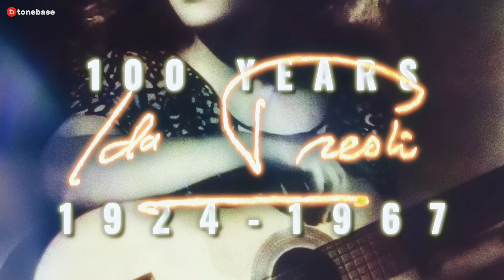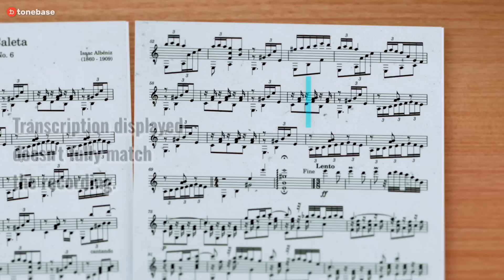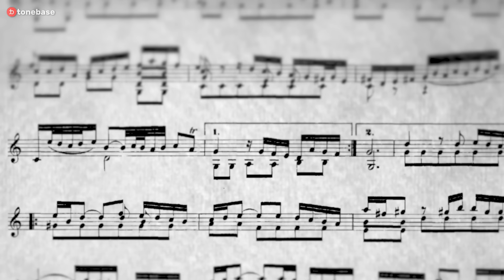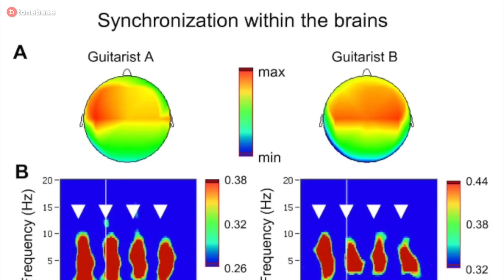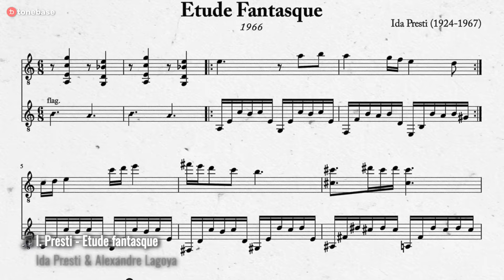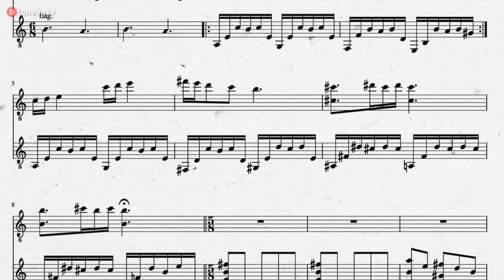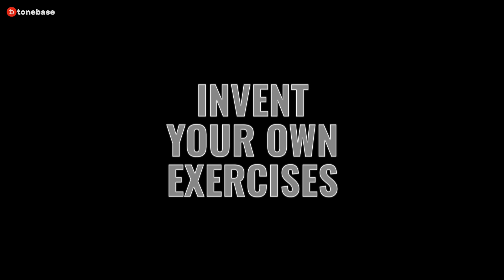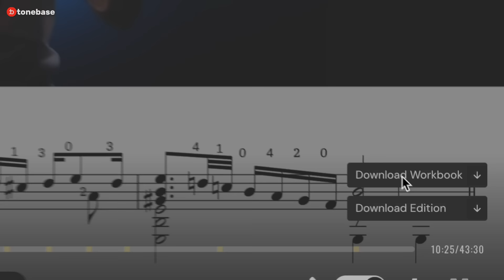What Exceptional Talent Really Means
During her lifetime, Ida Presti was one of the greatest phenomenons the classical guitar world had ever seen. She was not only technically almost unmatched, but possessed free and untethered musicality. On May 31 2024, we're celebrating her 100th birthday.

I particularly recommend checking out the channel of Jean Pierre Semeraro for lots of archival recordings of Presti & Lagoya

Newspaper excerpts and photographies through digitalguitararchive.com

Music in video performed by Ida Presti, Alexandre Lagoya, Stephanie Jones and Jakob Schmidt.

tonebase gives you instant access to knowledge from the world's greatest classical guitarists, performers, and educators.